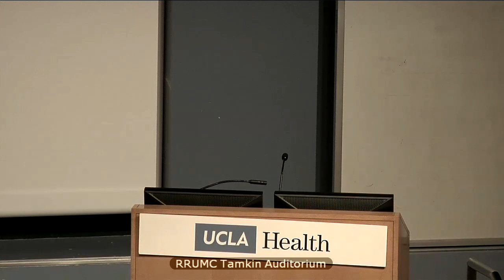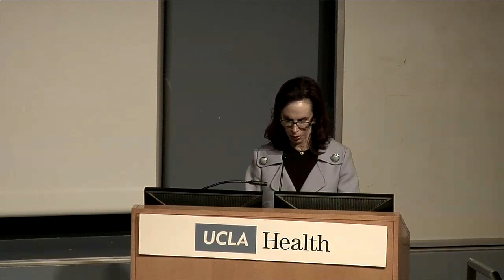Open Mind Event "Maybe You Should Talk To Someone" with Lori Gottlieb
Celebrated author, columnist, and psychotherapist, Lori Gottlieb discusses her latest book, Maybe You Should Talk To Someone, with Robert Bilder, Ph. D. Director of the Tennenbaum Center for the Biology of Creativity and Director, Mind Well program of the UCLA Healthy Campus Initiative.